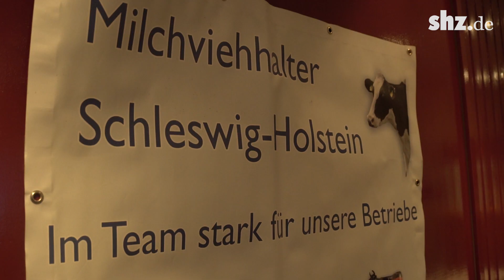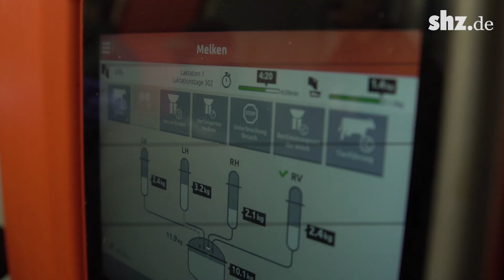Milchbauerntag: Immer weniger Milchviehbetriebe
Die vergangenen Preiskrisen auf dem Milchmarkt haben ihre Spuren hinterlassen. In Schleswig-Holstein liegt die Zahl aktiver Milchbauern bei weniger als 4000 Betrieben. Auch deshalb lag der Fokus beim diesjährigen Milchbauerntag des Bundesverbandes Deutscher Milchviehhalter auf der kommenden Generation der Landwirte. Hohe Investitionskosten und niedrige Milchpreise sorgen für Unsicherheit. Immer weniger Junglandwirte übernehmen Betriebe.